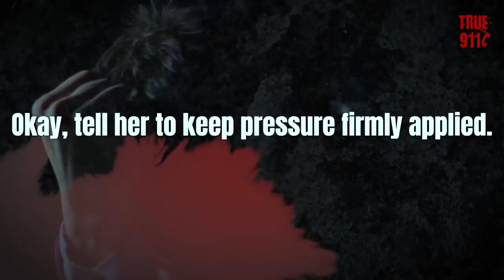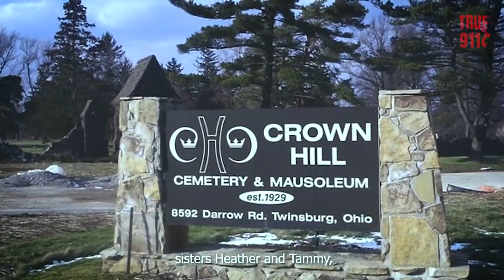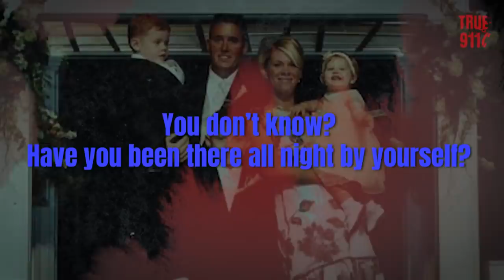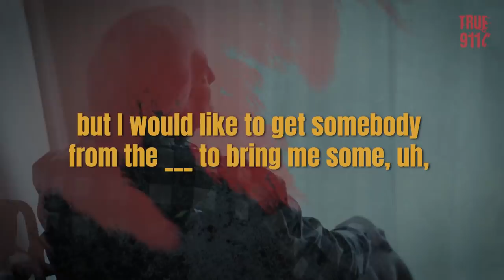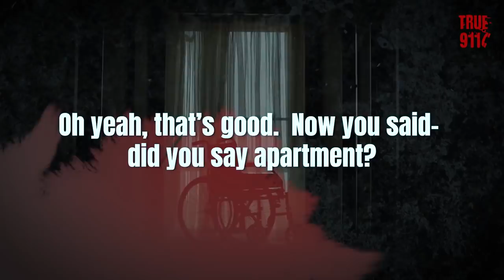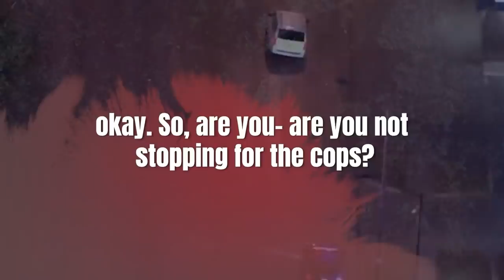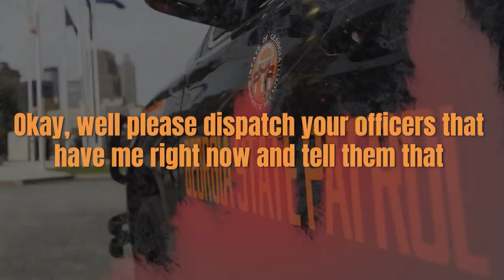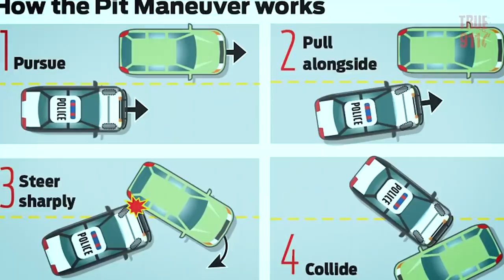4 Heartbreaking 911 Calls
00:00 My Son Shot His Girlfriend
In February 2018, 911 received a call from a father who reported that his son, Amer Atef Ahmad, shot his girlfriend and fled the home. Officers found the 23-year-old man dead with a self-inflicted gunshot wound to the head in a neighboring back yard.

05:20 Hiding in Closet While His Family Is Getting Killed
In 2007, 9 year-old Matthew Pete called 911 when after his grandmother and mother were murdered. He and his siblings were hiding in a closet.

13:32 Old and Alone
Clarence Blackmon, an elderly cancer patient was returned to his home after a hospitalization and had nowhere to turn except to call 911 for groceries. This dispatcher took the 81-year-old’s desperate call for help, wrote down his meager grocery order and headed to the market (with her supervisor’s permission) to make sure he got something to eat. Talk about going above and beyond

22:22 Pit Maneuver Goes Wrong
In 2021, Leden Boykin, 12, was killed during the car chase of Charlie Moore after a Georgia State Patrol trooper performed a pit maneuver that resulted in their car flipping multiple times.